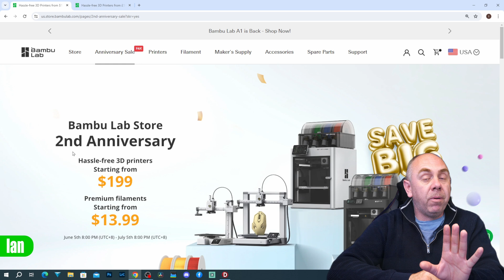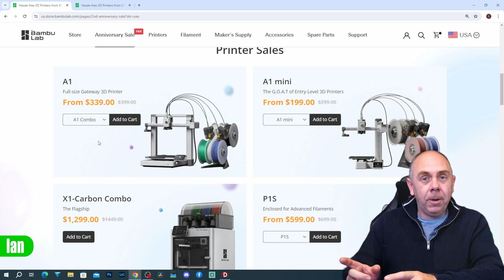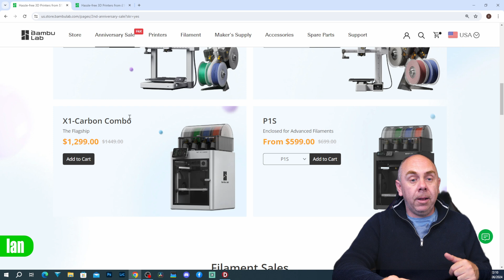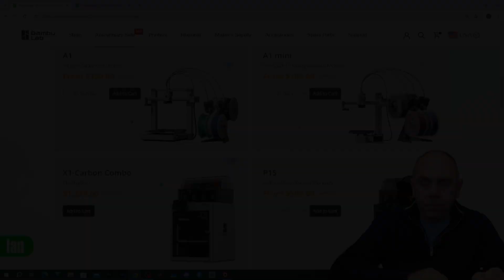Bambu Lab 3D Printer Sale - A1 Mini $199 Incredible Deal!